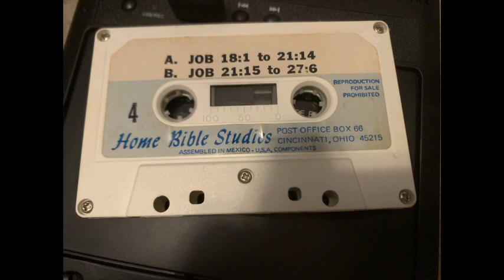Pastor Peter S. Ruckman Book of JOB 18:1 to 27:6 Lesson 4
Book of Job by Peter S. Ruckman recorded in Cincinnati, Ohio - Home Bible Studies. This is JOB 18:1 to 27:6 Lesson 4